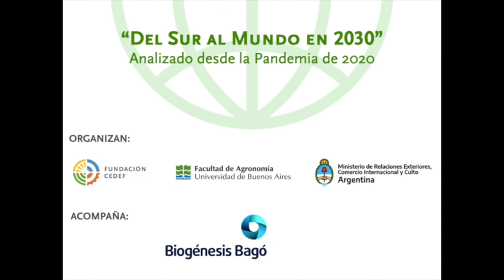Perspectivas de impacto en territorio: “Producción Orgánica, un modelo de Desarrollo Diferente”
Pedro Landa, productor orgánico, describe la cadena desde el productor al consumidor y la tracción de demanda que éste genera.